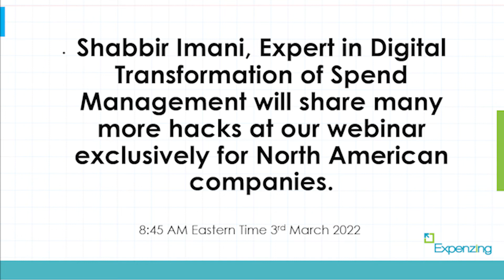Reduce Bad Spend and Increase Good Spend - Expenzing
Spend Management is a nuanced subject area. Like it’s not about cutting spends across the board. There are Bad Spends and Good Spends and you need to handle them differently.